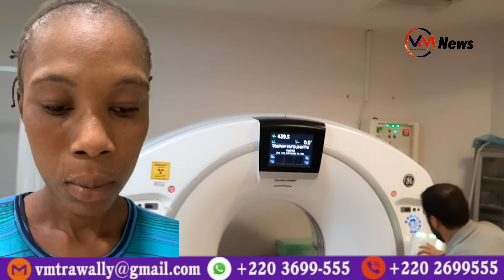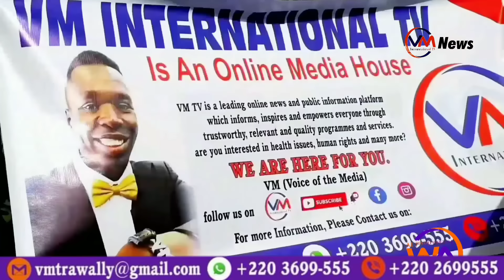Her Private Part SHOCK Doctors 😭_ First Lady Fatoumatta Should Not Ignore/ VM Addresses The Issue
Here lives a young Gambian promising lady, Fatoumata Touray (27), who has suffered from incontinence since birth. This condition has had a major impact on her life and has affected her in many ways.

However, her illness shocked everyone in Turkey and doctors were wondering how she was coping with unbelievable sickness she is currently battling

After series of examination & investigation from different doctors in different hospitals in Turkey, there is still hope for Fatoumatta: A treatment option has been found in a renowned clinic in Turkey that can significantly improve her quality of life.

However, the cost of this medical intervention is high $45,000 and the young lady and her family do not have the financial means to bear it.

We would therefore like to call on you to contribute and help make this much needed treatment possible.

Any amount donated, big or small, can make a big difference and make a huge difference in this young woman's life.

Every contribution counts and can make a lasting difference to this young woman's life.

Once Again, God Bless You!